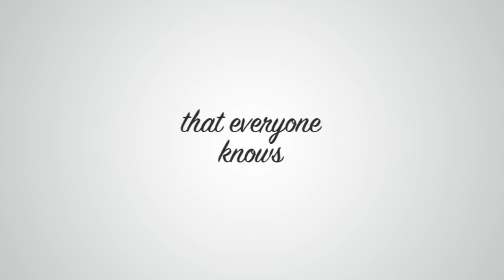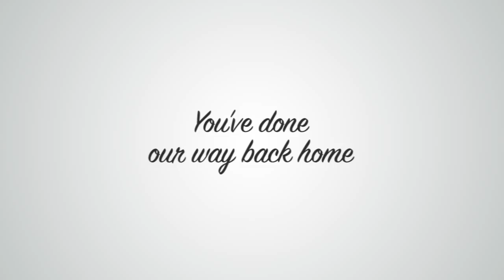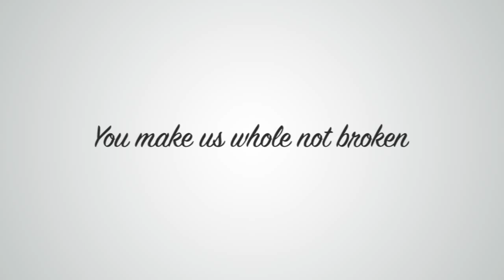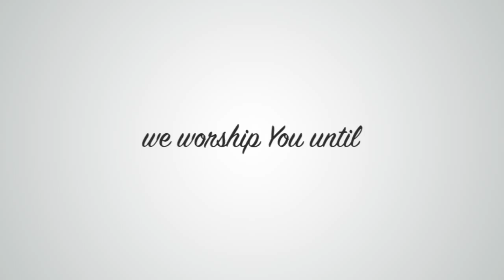Only Way (YG POP MUSIC FESTIVAL 2015)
Only Way by The Beginners
Composed by Jero Patricio for YG POP Music Festival 2015